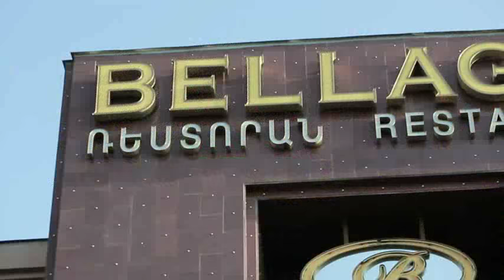Anushavan Gohar Wedding